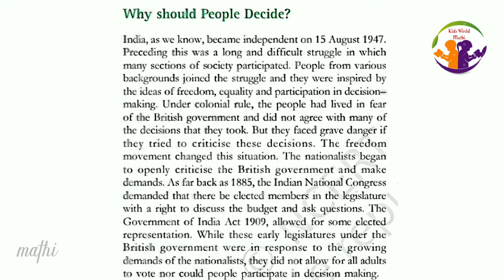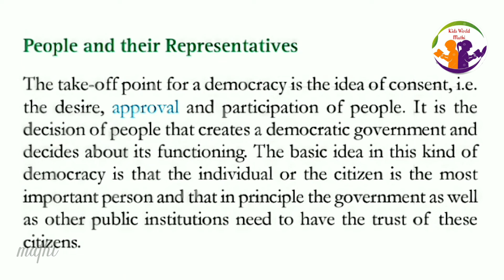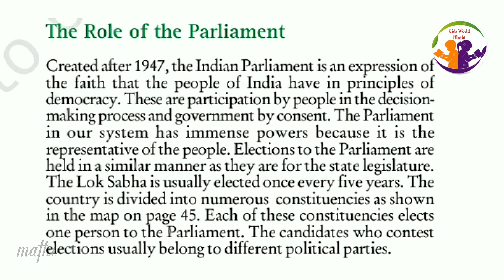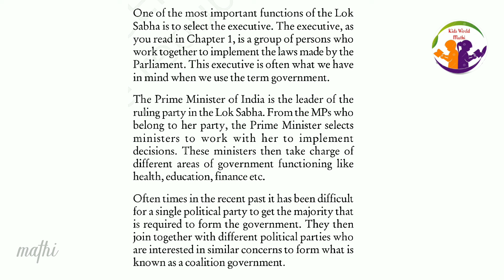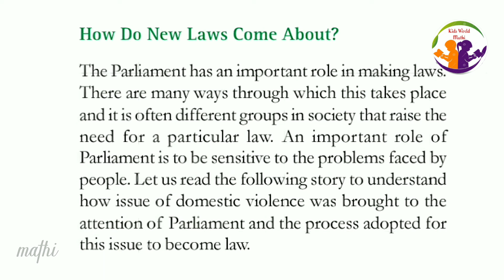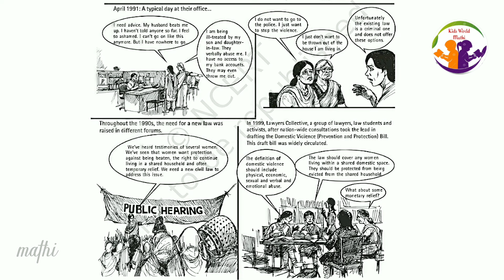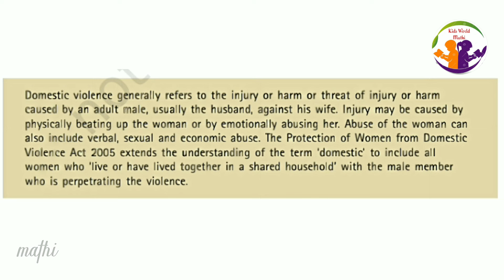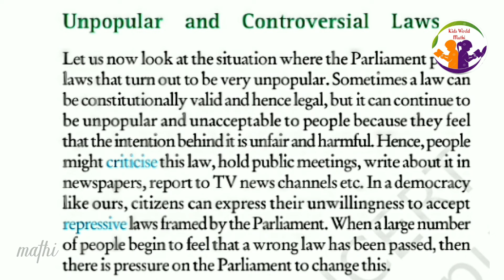Parliament and Making of Laws | Class 8 | chapter 3 | civics | explained in Tamil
Parliament and Making the law | Class 8 | chapter 3 | civics | parliament | explained in Tamil |